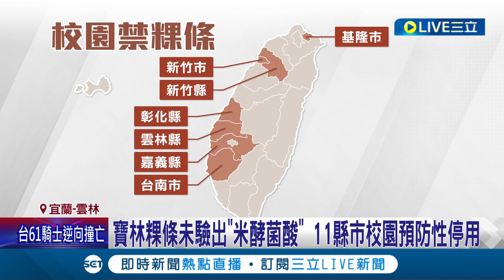寶林中毒案延燒! 寶林粿條未驗出"米酵菌酸" 中毒來源尚未查明 11縣市校園預防性停用 雙北暫不跟進│【LIVE大現場】20240330│三立新聞台